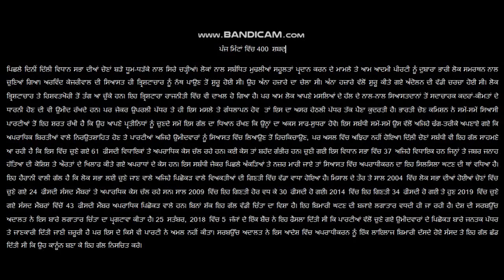punjabi shorthand dictation steno 90 wpm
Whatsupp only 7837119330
ਪੰਜਾਬੀ ਸ਼ਾਰਟਹੈਂਡ ਦਾ ਪਹਿਰਾ ਜੋ 400 ਸ਼ਬਦ ਪ੍ਰਤੀ ਮਿੰਟ ਵਿੱਚ ਡਿਕਟੇਟ ਕੀਤਾ ਜਾਵੇਗਾ। ਆਉਣ ਵਾਲੀਆਂ ਆਸਾਮੀਆਂ ਵਿੱਚ ਤੁਹਾਨੂੰ ਅਭਿਆਸ ਦੀ ਬਹੁਤ ਜ਼ਰੂਰਤ ਹੈ ਸੋ ਤੁਸੀਂ ਇਸ ਚੈਨਲ ਤੇ ਪੰਜਾਬੀ ਸ਼ਾਰਟਹੈਂਡ ਦੇ ਪਹਿਰੇ ਡਿਕਟੇਟ ਕਰ ਸਕਦੇ ਹੋਂ।

Punjabi Shorthand's paragraph 400 word per minute which are very important those students who are waiting for stenographer vacancies. Punjabi shorthand dictation. you should practice daily for coming vacancies. thank you. and all the best.

Support me

90wpmpunjabishorthanddictation 90punjabishorthanddictation